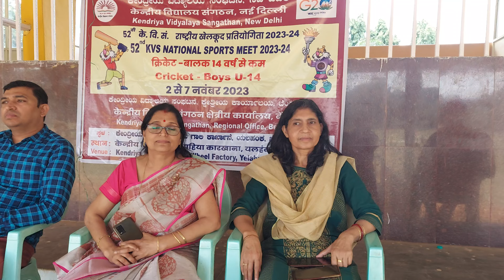52 KVS CRICKET U-14 National sports meet 2023-24 Lucknow won by 8 wickets Against Bhopal Region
52 KVS CRICKET U-14 National sports meet 2023-24 Lucknow won by 8 wickets Against Bhopal Region